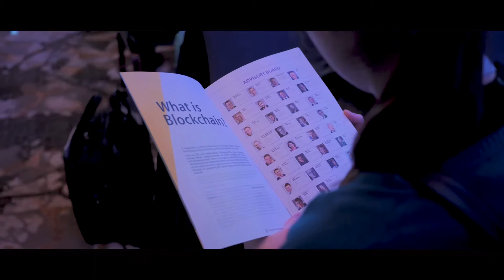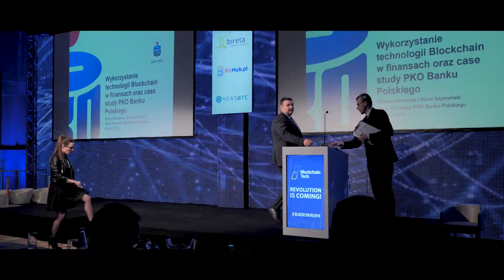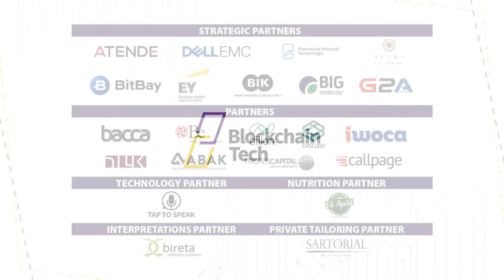Blockchain2018 27th - 28th March 2018